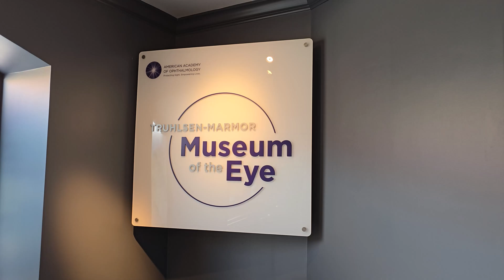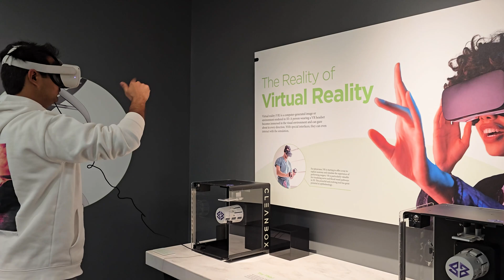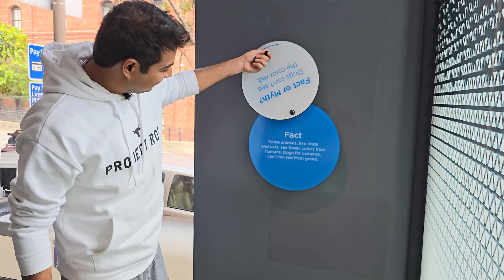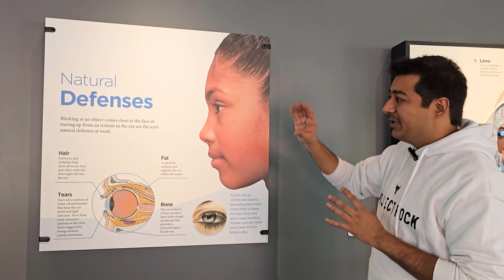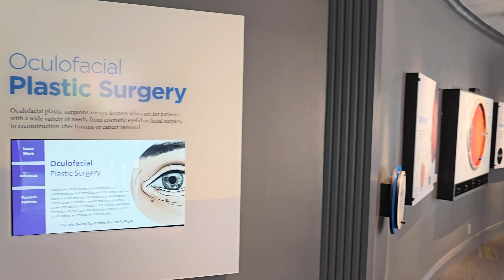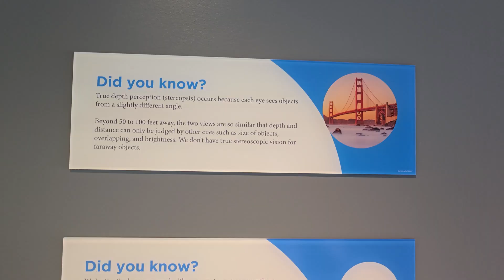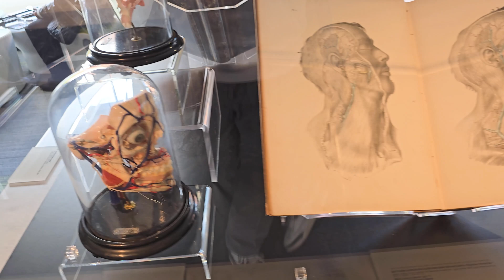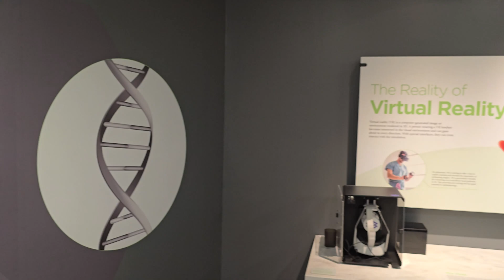Explore the World’s Only Eye Museum with Dr. Rahil | San Francisco, California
Discover the wonders of human vision in this incredible San Francisco Eye Museum Tour, led by Dr. Rahil Chaudhary, one of India’s most celebrated eye surgeons and the Director at Eye7 Hospitals.

📍 This museum, located in the heart of San Francisco, California, is the only museum in the world dedicated exclusively to the science of ophthalmology — and you're getting front-row access to this rare, eye-opening experience!

In this captivating video, Dr. Chaudhary takes you on a virtual walk through the history, science, and future of eye care, blending interactive displays with expert commentary. From ancient techniques to futuristic innovations, this tour is a must-watch for anyone fascinated by the marvels of the human eye. 👁️✨

🌟 What You'll Discover in This Video:
🔬 The Evolution of Eye Treatments
Take a deep dive into how fields like cataract (safed motia), glaucoma (kaala motia), retina, cornea, and squint correction have advanced with cutting-edge technology and modern research.

🛡️ The Eye’s Natural Defense System
Understand how your eyes naturally protect themselves — from eyelashes and tear film to eyelid blinking, fat cushioning, and bony sockets — a perfect system designed by nature.

📸 Pupil Response Demonstration
Watch a live, interactive model of the pupil mimicking how it expands in darkness and contracts under light — much like a camera's aperture.

🔍 Blind Spot Explained
Learn about the optic nerve’s exit point in the retina and experience a hands-on demonstration that helps identify your own visual blind spot.

🎨 Color & Contrast Perception Illusion
Explore an optical illusion that explains how the human brain interprets color and contrast — even when they're not what they seem!